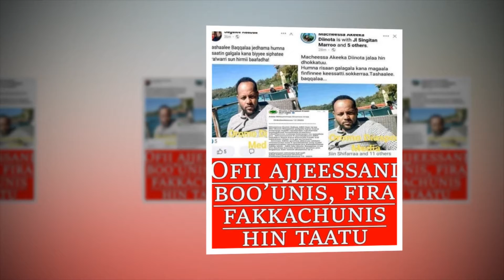oduu | Shaneen uummata Oromoof madaaf xannacha hin fayyine dha.